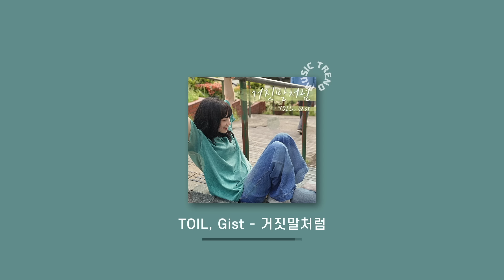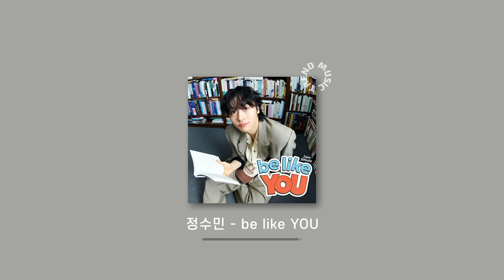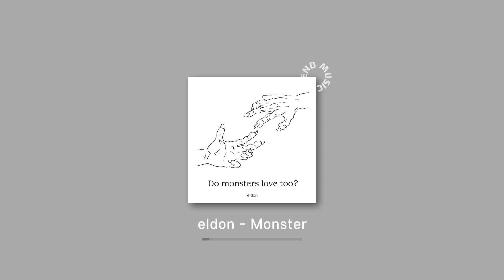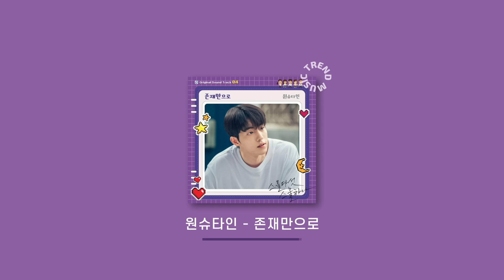[Playlist] 첫 곡 듣고 바로 프뮤했음. 👍❤️‍🔥🌸내가 사랑하는 띵곡 노래모음 플레이리스트 매장음악 노동요 시험기간